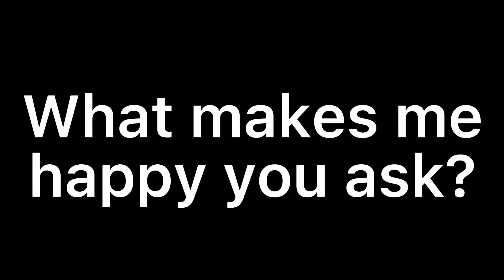what makes me happy?